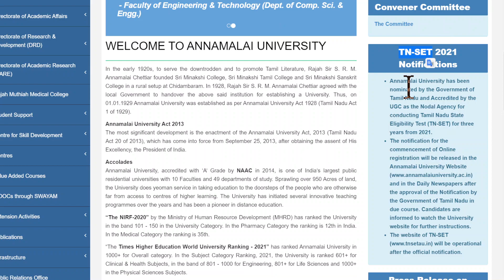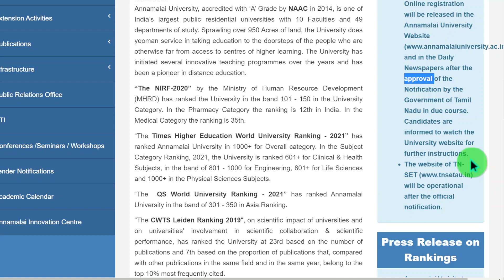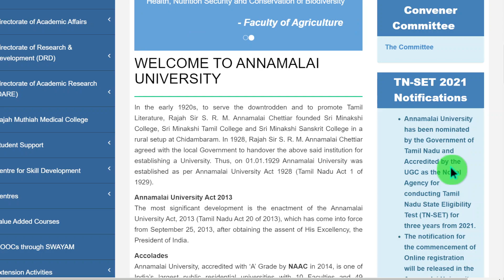TN SET 2021 Notification is true? | Official news | Breaking news | Start Preparation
TN SET 2021 Notification is true | Official news
TN SET 2012 General paper I, Maths Papers II, III with Key - Original Question papers pdf

ONLINE Maths Courses offered:
CSIR NET/JRF , SET ,
TRB PG Assistant, TRB Polytechnic Lecturer.

Coaching by Prof. SURESH (CSIR NET & SET qualified).
100% assurance for QUALITY TEACHING.